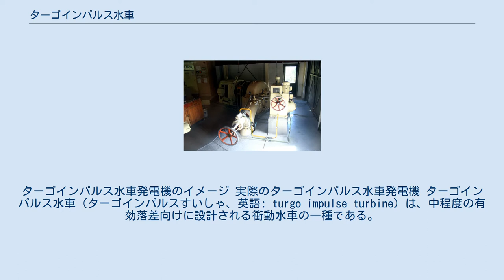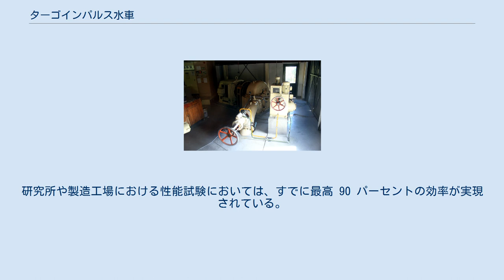ターゴインパルス水車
ターゴインパルス水車発電機のイメージ 実際のターゴインパルス水車発電機 ターゴインパルス水車（ターゴインパルスすいしゃ、英語: turgo impulse turbine）は、中程度の有効落差向けに設計される衝動水車の一種である。
ターゴ水車（英語: turgo turbine）ともいう。
 1919年、同じく衝動水車であるペルトン水車に改良を加えたものとしてギルクス (Gilkes) 社が開発した。
 設置する箇所の条件によっては、ペルトン水車やフランシス水車よりも有利となる点がある。
 ターゴインパルス水車はペルトン水車よりも安価である。
 フランシス水車で必要となる、水車を密閉するような筐体が不要である。
 比速度が大きく、ペルトン水車よりも使用水量が大きくても利用できる。
 このような利点は水車発電機の設置費用削減に結びつくものである。
 ターゴインパルス水車が適用できる有効落差の範囲は、ちょうどペルトン水車やフランシス水車のそれらが重なる部分である。
現在ではターゴインパルス水車を採用した大規模な水力発電所が多く存在するが、このほか運用のための費用が小さいことが特に望ましいとされるマイクロ水力発電向けとしても好評である。
 ターゴインパルス水車は、一種の衝動水車である。
流水の運動エネルギーが水車羽根に作用するものであり、その際に圧力エネルギーへと変化する反動水車とは異なる原理である。
 水の位置エネルギーは、ノズルで運動エネルギーへと変化する。
ノズルより高速度で噴射されるジェット水流は、羽根（バケット）に入射すると向きを反らされ、反対側の面より排出される。
この際ランナに加わる衝撃がランナを回転させる力となり、軸を介してエネルギーを取り出すことができる。
ランナに作用した後の水には、エネルギーはほとんど残されていない。
 ターゴインパルス水車のランナは、ペルトン水車のそれを半分に輪切りにしたものにも見える。
比速度はペルトン水車の2倍なので、等しい出力を得るために必要とされるランナ直径はペルトン水車の半分で済む。
さらに、ノズルより入射しランナより排出された水が他のバケットに干渉することがないので、ペルトン水車よりも使用水量を大きくとることができる。
 ターゴインパルス水車の比速度はペルトン水車とフランシス水車のほぼ中間にある。
ジェット水流を噴射するノズルは一本ないしは複数本設けられる。
ノズル数の平方根の分だけ、水車の比速度は上昇する。
たとえば、ノズルを4本とした場合の比速度は、同じランナでノズル1本とした水車の2倍となる。
 ターゴインパルス水車の実際の効率は、運転条件にもよるがおおむね 86 パーセントから 88 パーセントである。
研究所や製造工場における性能試験においては、すでに最高 90 パーセントの効率が実現されている。